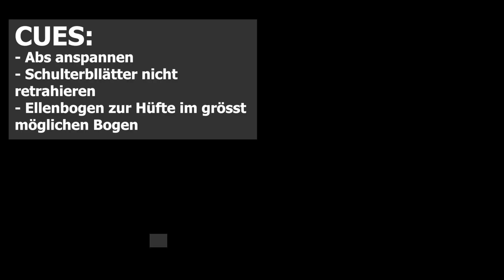PULL-SESSION/Q&A MIT TONI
In diesem Video zeige ich dir einen Pull-Day mit Toni Meyer. Wir haben anschliessend noch einige Fragen beantwortet.
Supplements:
Code: "ramon"